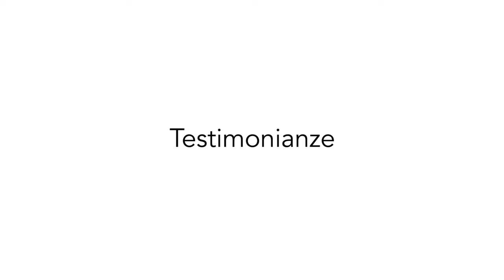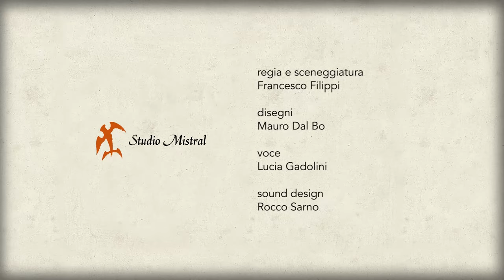Disabili clandestini italiani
Ingiustamente torturati, incarcerati, esiliati, emarginati dalla vita sociale e dal lavoro.